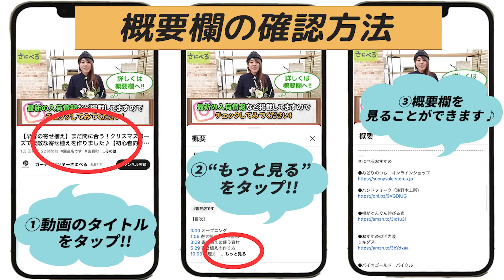【秋の寄せ植え】華やかでシックな”セロシアの寄せ植え”をご紹介します♪【初心者向け】【ガーデニング】【園芸チャンネル】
【目次】
0:00 オープニング
1:13 お花のご紹介
3:07 鉢と土の紹介
3:58 配置のポイント
4:20 植え付け方法(実践)
11:40 配色のポイント
12:36 管理方法

＊サイト内詳細を必ずお読みください。

お花の楽しみ方を初心者の方にもわかりやすい視点でご紹介しています。さにべるの店長、園芸家の間室みどりが、楽しむためのポイントをご提案しています。

この動画でご紹介した植物は入荷情報ではございません。

さにべるおすすめ

※ハンドフォークLサイズは近日発売予定です

●根がぐんぐん伸びる素

●おすすめの活力液
リキダス

●バイオゴールド　バイタル

●根かき棒（喜久和）

●植替え名人

●水やりが心配な方！
sus・tee（サスティー）水やりチェエッカー

動画内で紹介した薬品

□ハダニ対策
GFモストップジンRスプレー 900ml

□ベニカXネクストスプレー 1000ml

●さにべるInstagram

●さにべる店長
　間室みどり↓

●お店の情報はホームぺージにて。

ガーデンセンターさにべるは
吉見町　にある　園芸店です。
春はたくさんの花苗や自社生産農場からの
お野菜の苗でお店が溢れます！
小さな家庭菜園からプロの農家さんまで幅広い1､
方に向けて楽しく美味しく、
ガーデニング、植物のある暮らしを
ご提案しています！

＊動画で紹介しているお花やアイテムに関して、
取り扱いなどの詳細は概要欄の記載以外には
お答えしかねる場合がございますこと、